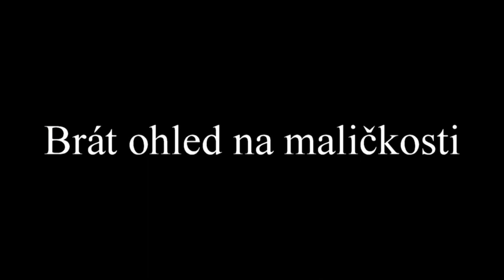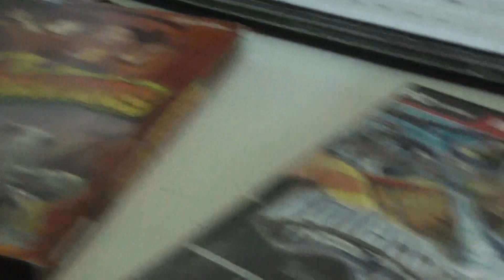Andrejova příručka jak správně krást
Andrej Pavlović je profesionální kleptomanská čorka a teď se o své typy a triky podělí s diváky. A věřte, že jsou pfofesionální. Část videa je inspirována skutečností.

POUŽITÁ HUDBA:
0:00 - 6:49 Kevin MacLeod - Latin Industries